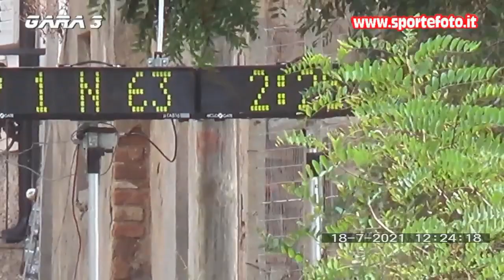Giovanni Puntorieri - 11` Slalom di Campo Calabro (RC) 18-07-2021